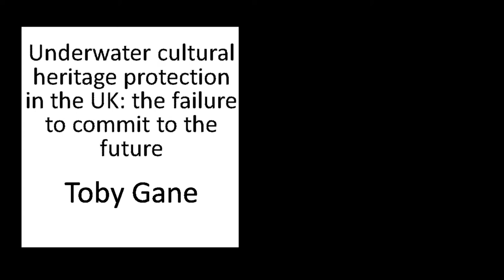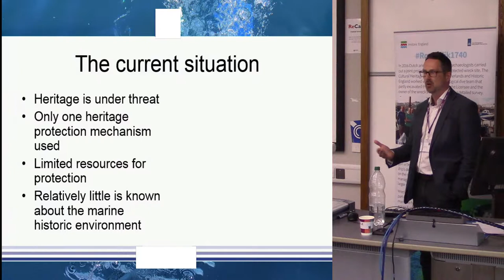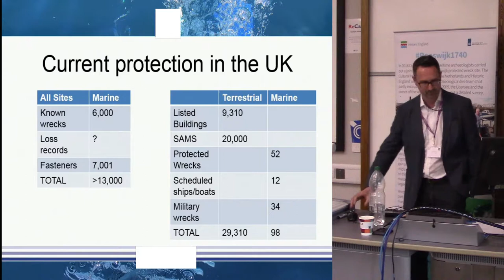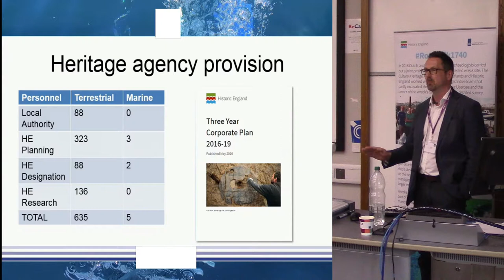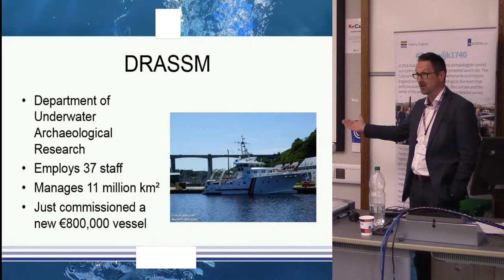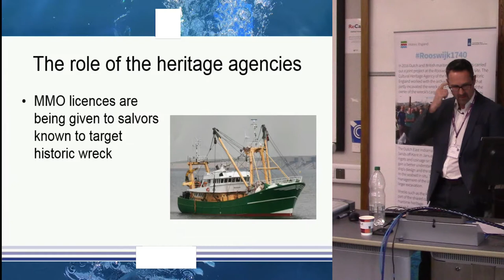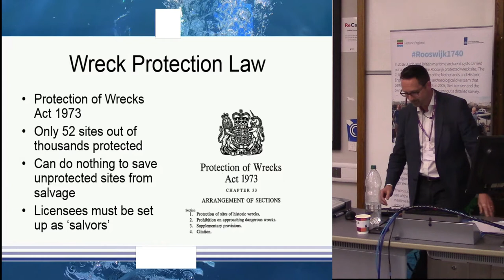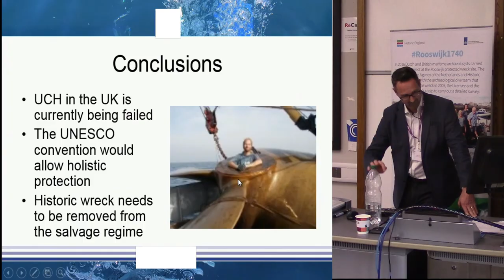Underwater cultural heritage protection in the UK: the failure to commit to the future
The UK has the fifth largest economy in the world and yet very little government investment is made to support the historic environment, and that investment is getting smaller. For the marine environment there are some stark figures. Protection of the 50,000 sqm in Historic England’s terrestrial remit requires a listing team of around 80 and a planning team of around 320. Compare this to the roughly 21,000 sqm of English territorial waters. There are two on the listing team and three on the planning team. The remit of this team also stops at the 12-mile limit, as apparently the regulator does not consider archaeology of any consequence to exist beyond 12 miles from shore.
Government policy documents like Our seas – a shared resource: High level marine objectives will fill the reader with hope. Phrases like ‘There will be appropriate protection for, and access to, our marine heritage assets’ are comforting. Objectives like ‘People appreciate the diversity of the marine environment, its seascapes, its natural and cultural heritage and its resources and act responsibly’ give the impression that the emphasis is on protecting the UK’s rich maritime assets.
The reality is considerably different: acts of parliament actively reward salvage intervention, even on historic sites; backroom deals are conducted with thinly disguised salvors; sovereign immune war graves are picked apart with impunity and scant resources given to the advisory body for marine matters. The unwillingness of the UK government to become signatories to the UNESCO Convention on the Protection of the Underwater Cultural Heritage makes the prognosis for tangible protection look bleak. When compared to other developed nations, many significantly poorer, we are failing the marine historic environment. This paper looks at the reasons why this is the case, the actions other nations take and what might need to happen to prevent further widespread loss.

Toby Gane, Wessex Archaeology